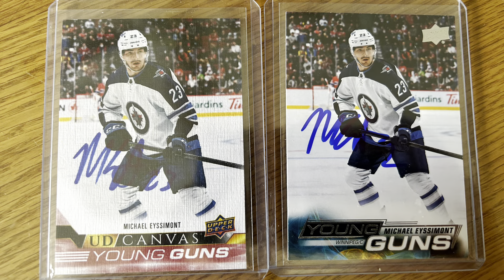Uhhhh what happened now…..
Today We went to Amalie Arena to get auto graphs from 2x Stanley cup champs and 2023 Eastern conference champs The Tampa Bay Lighting…

**ATTENTION** I’m trying to get to 350 subs we are so close and the only people that can help me are you guys so if you could please like and subscribe and I’ll see you all in the next video